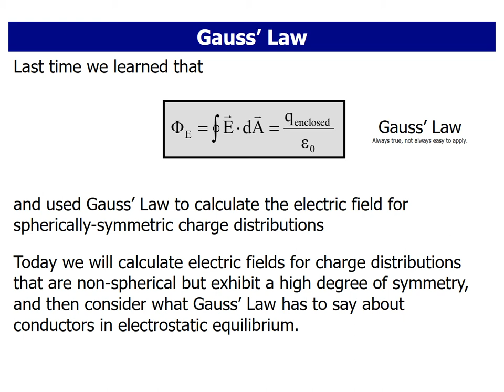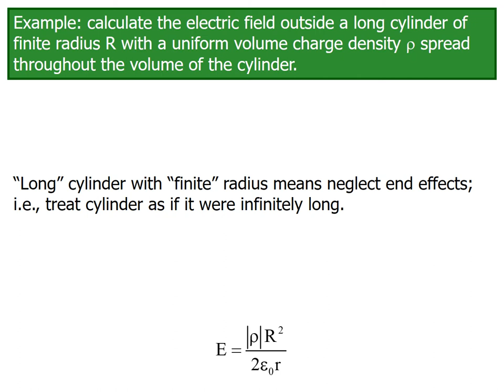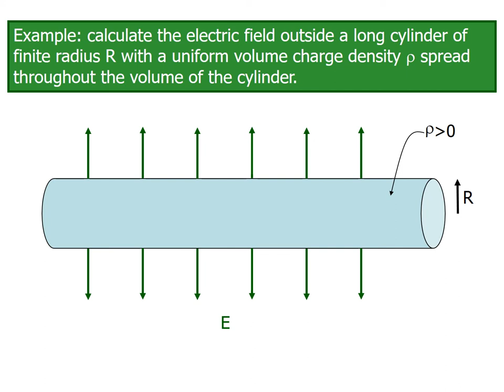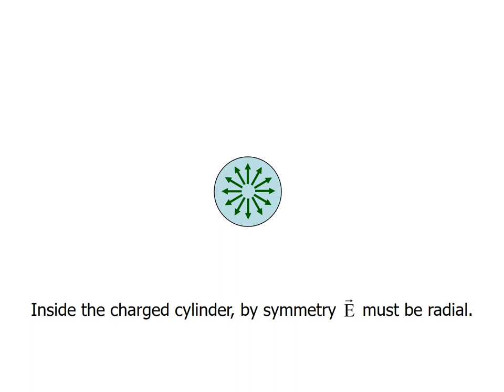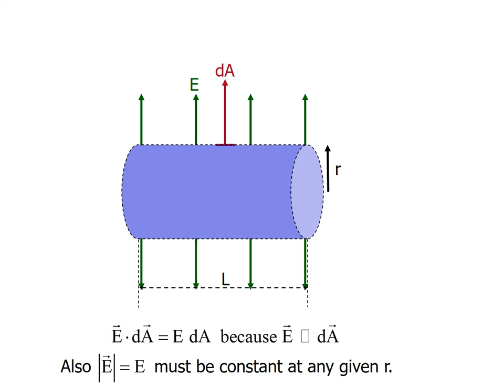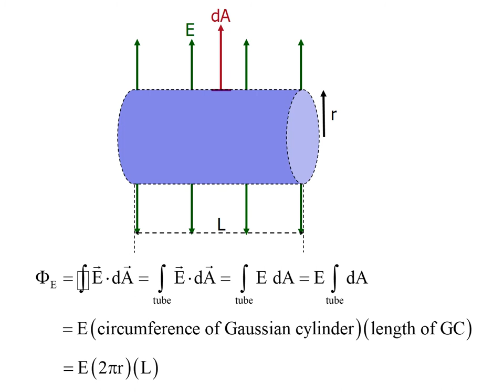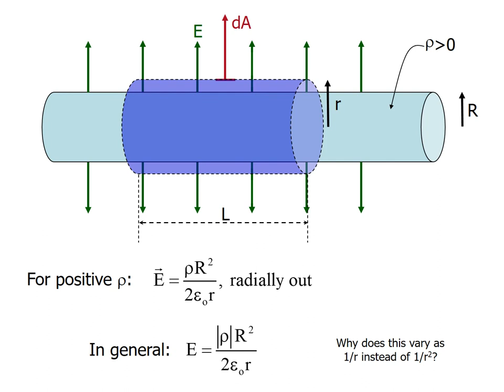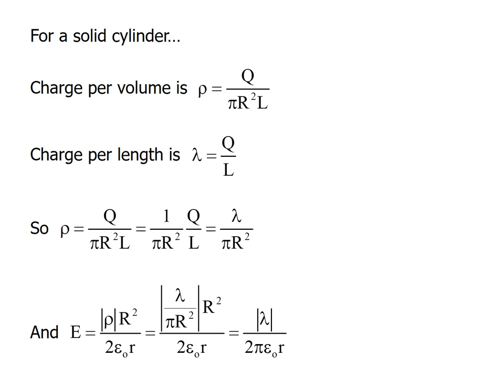lecture 4 p1 Gauss Example